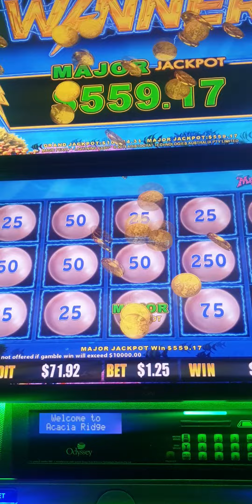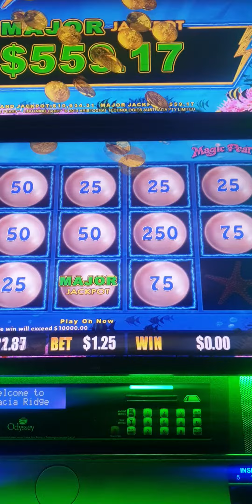Best Slot Spins Jackpot pokies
pokies Best slot videos Lasvegas Bamboozle ,,lording, lordi ,lorde Australia